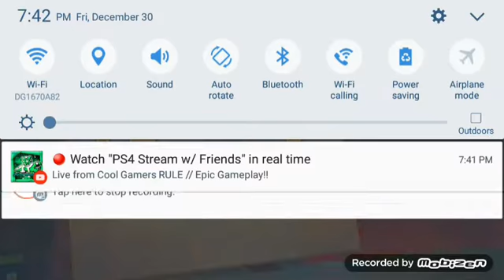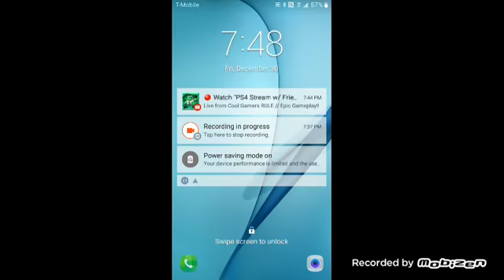1st Part:Minecraft Story Mode,P6:E1.The Team Went Through The NETHER back to the surface!!!!!😂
I'm a gamer,I play games like this.😎😎😎😎